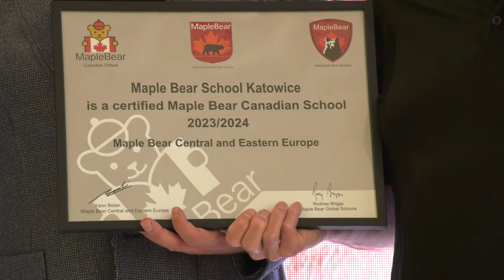Szkoła Maple Bear w Katowicach 04.09.2023